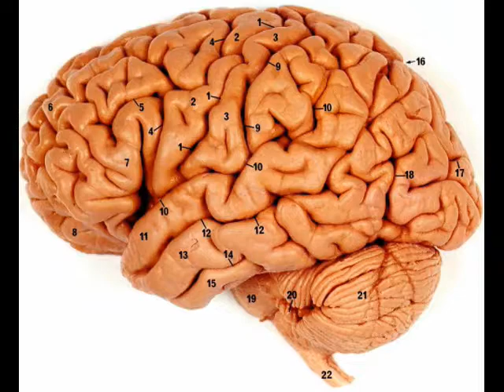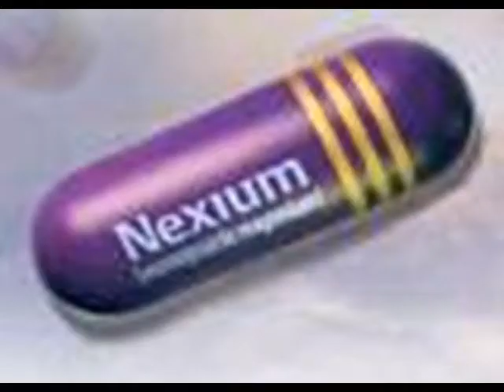Not Purple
Featuring the song "Staff Meeting" by Lt. Snorkel... who is me.